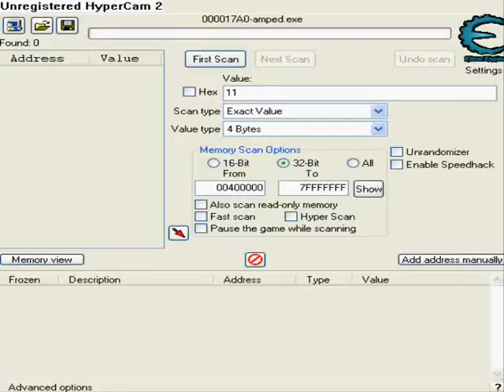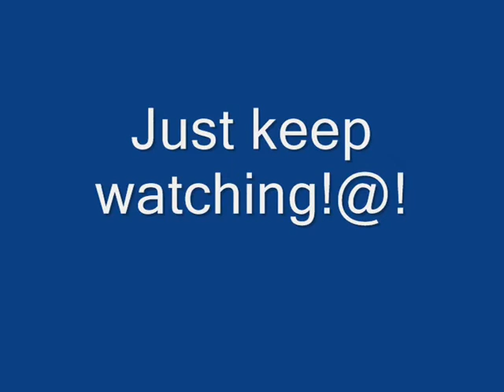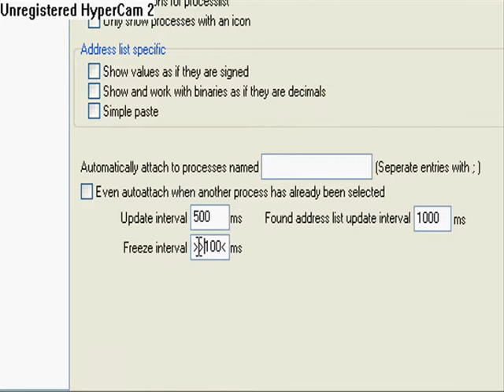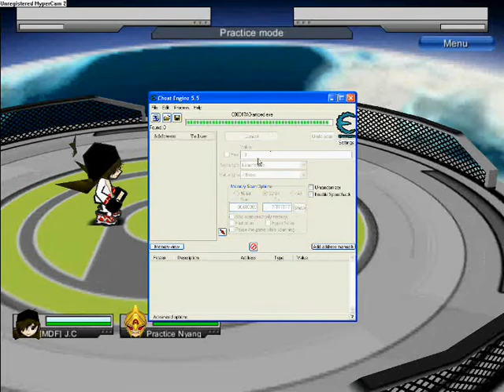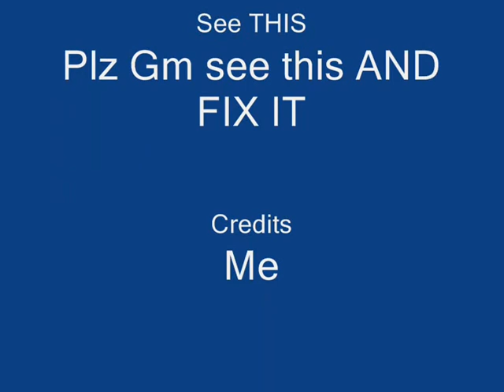GetampedSea HACK BEST HACK!! BEST BEST BEST HACK!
READ BEFORE U GO...READ K i know u dun undertsnad the video so i'm gonna type it out Here
(extra ON GETAMPED AND CHEAT ENIGE AND PROCESS GETAMPED Before u hack)
1. On Cheat Engine type in the value BOX '13' DUN SACN YET
2. go to getamped and press c 'minior attack'
3.Go to cheat Engine then Sacn
4.After 1st Sacn u type in the value box '11'DUN SACN YET
5.go to getamped And press X 'mojar attack'
6. Go to cheat engine and Sacn it
7.After all that u will see 1- 10 adress Click the 1 that is vlaue is not changing
8.And Frozen it
9.SHUT UP AND WAIT 10 sec
10. SCREAM VERY LOUD
11.And Now Spam X 'Mojar att'
12.AND NOW SHUT UP AND HAVE FUN!~
if u wan the spam 'C' hack Follow the steps below
1.On Cheat Engine
2.Put the Value Box 11 BUT DUN SACN
3.Go to getamped And press x
4.Go to Cheat engine And Sacn it
5 type in the value box '13' dun sacn YET
6.Go to getamped and press C
7. And press Next Sacn
8. Now u see 1 - 10 Adress ( if there's is 1 then click it)
9. Double click The Adress which r not Changing
10 Frozen it And now...
11. Scream louder Than before
12 Slap ur face 10 times
13 Shut up and hack